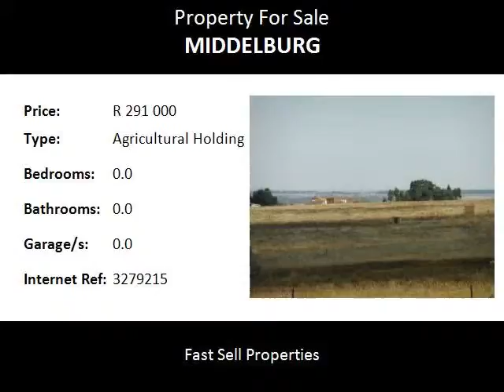Agricultural Holding For Sale in Middelburg, Middelburg, South Africa for ZAR R 291 000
Bedrooms:
Bathrooms: 0.0
Garages: 0.0
Price: R 291 000

Property Description:

This is a 21,4133ha Empty Plot just on the outside of Middelburg on the Hendrina road in Mpumalanga.  The plot is situated +- 5km on the  Hendrina road and then 5km from the tar road on a gravel road.  Very quiet surrounding with lots of birdlife.  This is a vacant plot is only being used for grazing of cattle at this stage.